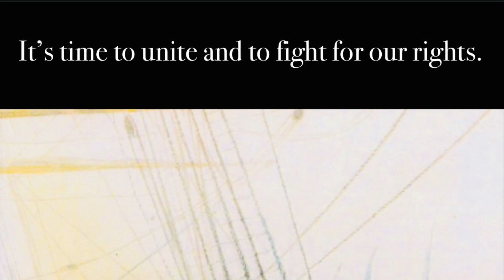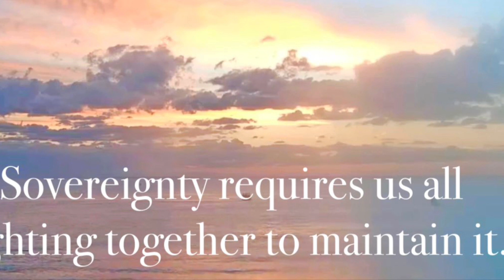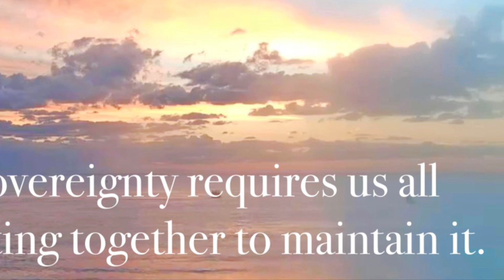Hortense’s Memoirs in French, Book 2, 375-379.